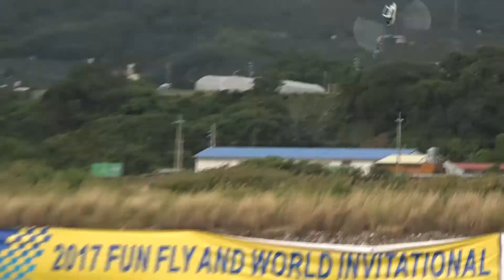ALIGN Funfly 2017 - Ben Storick Victory Flight